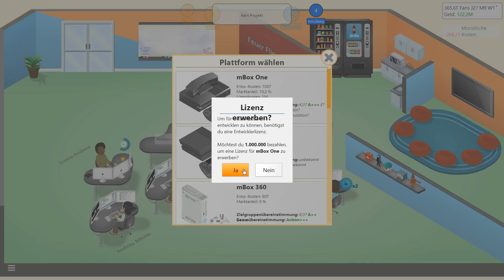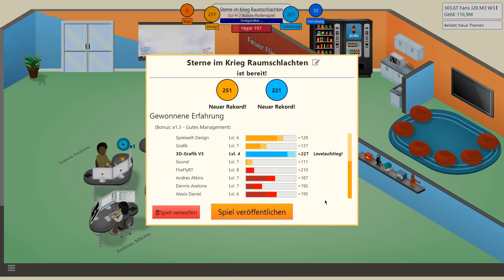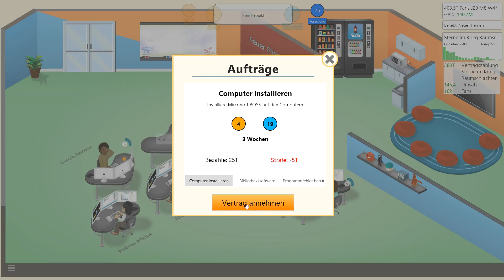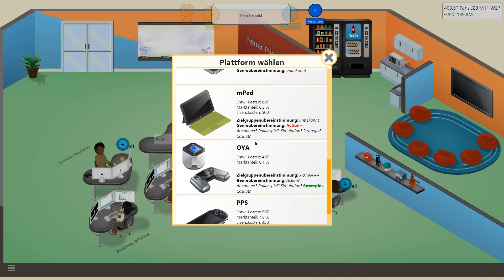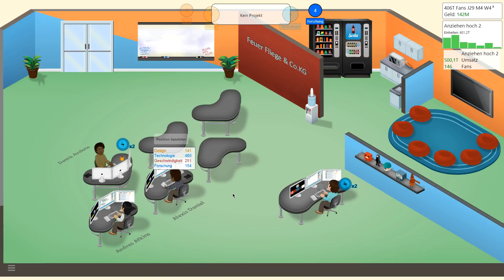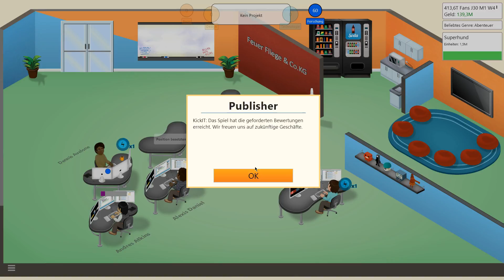Game Dev Tycoon #15 Was mögen Kinder? |Let's Play Deutsch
Ein kommentiertes Game Dev Tycoon Let's Play von FireFlyRT in Deutsch